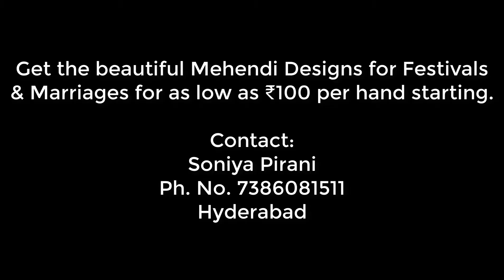Mehendi 2 | Fall Mehendi 2 | How to beautiful design in a easy way | SahiJeeth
Hi everyone,

In this video Mehendi designs for Weddings & Festivals.
Affordable Mehendi Designs by Mehendi Artist in Hyderabad.

Watch my video to know more.

ROPOSO: SahiJeeth